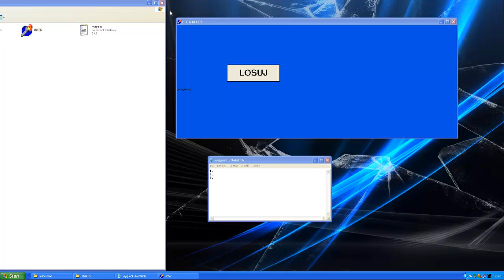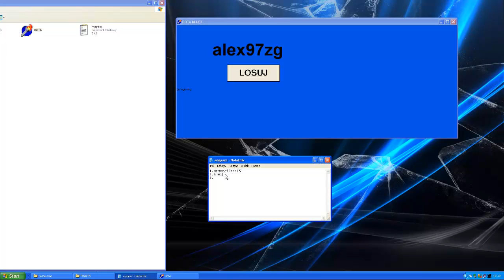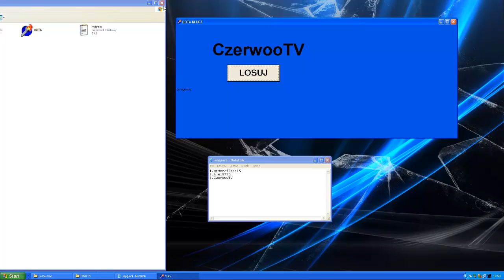Wyniki konkursu (DotA2)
Pozdrawiam także tych którym się niestety nie udało, proszę się nie przejmować będzie wiele konkursów :P

PS: jeżeli osoby podane wyżej nie odpiszą mi na wiadomość do 23.59 w niedziele(28.10.12) nie otrzymają giftu.